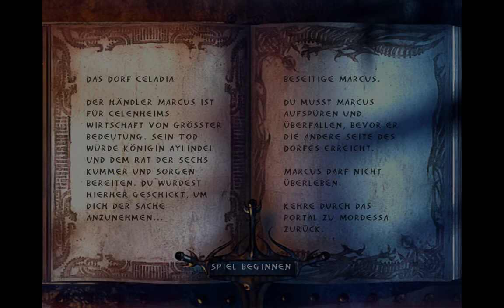Let's Play Enclave #020 - Mord ist ihr Hobby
Da Marcus der Händler für die Enklave eine große Hilfe darstellt, schickt uns Mordessa um ihn zu ermorden. Dafür reisen wir in das Dorf Celadia, das wir ja noch gut in Erinnerung haben.